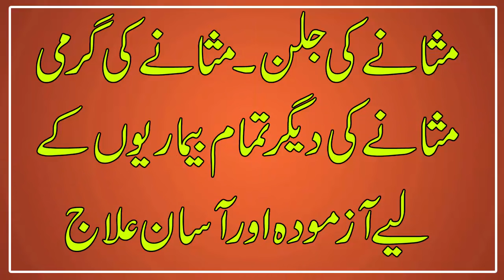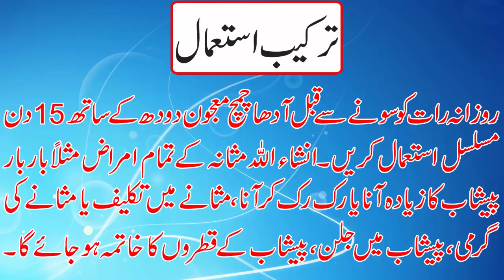masane ki garmi ka ilaj/masany ki jalan ka ilaj/ballader heatness treatment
Masane Ki Jumla Bimarion Ka Asan Ilaj in Urdu Hindi,masany ki sb bimario ka ilaj,masane ki garmi ka ilaj,masany ki jalan ka ilaj